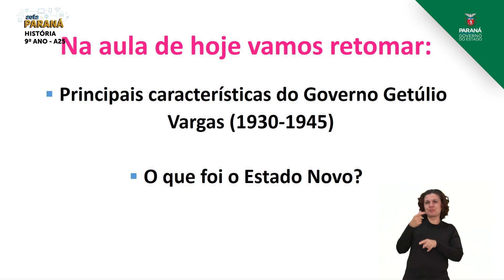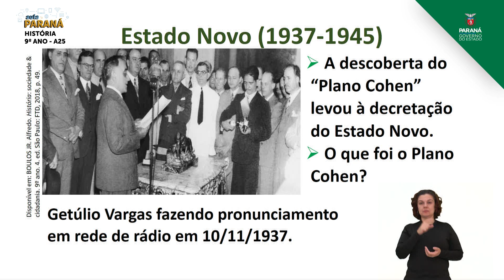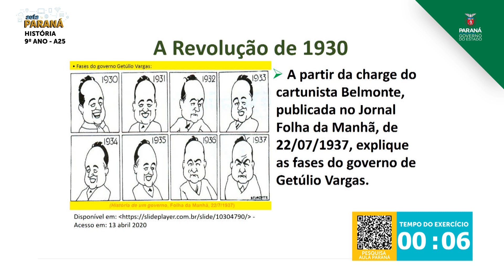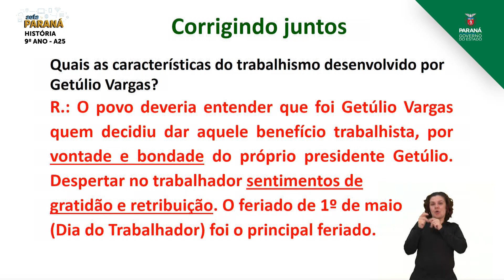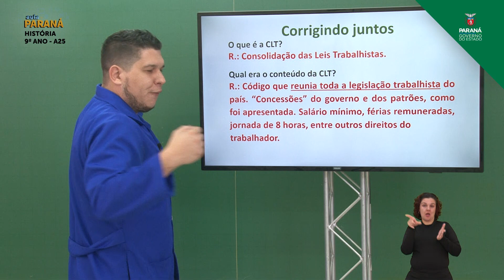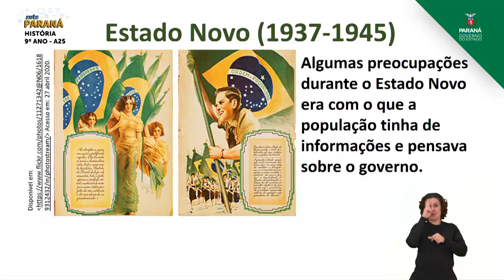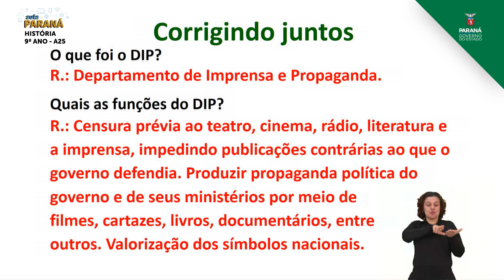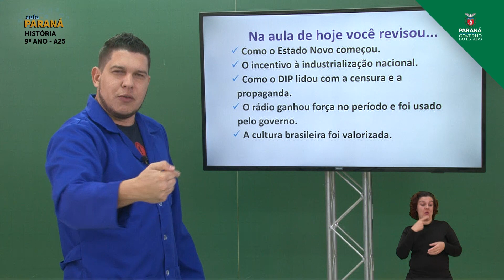9º Ano | História | Aula 25 - Retomada: Governo Getúlio Vargas